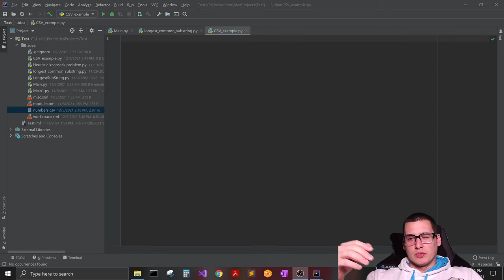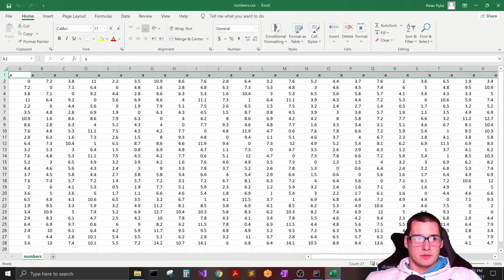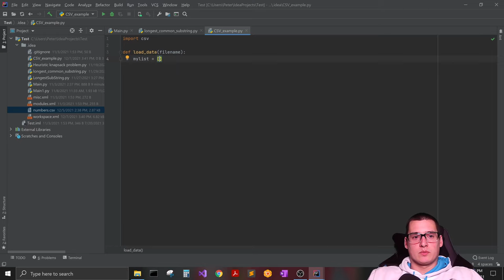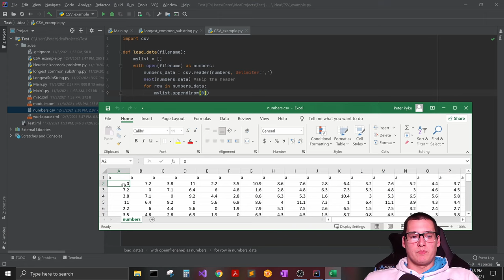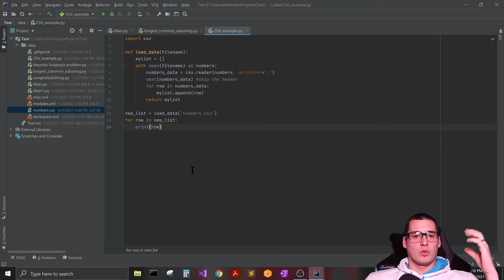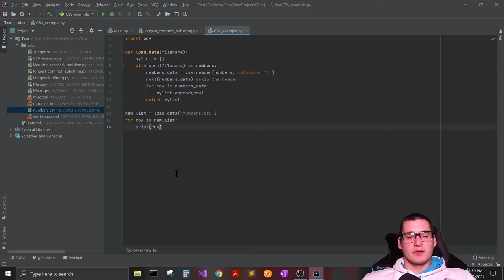How to pull data from a CSV file in Python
Hello everyone, today's video is a short one but a good one. I have been using CSV files a lot in my current project for my data structures and algorithms 2 class. I had a lot of issues early on trying to get the data in to the lists and print it so I figured this would be a good video.

Peter-Pyke on GitHub